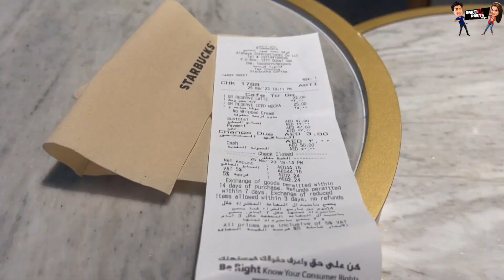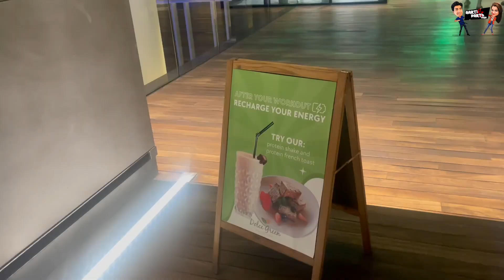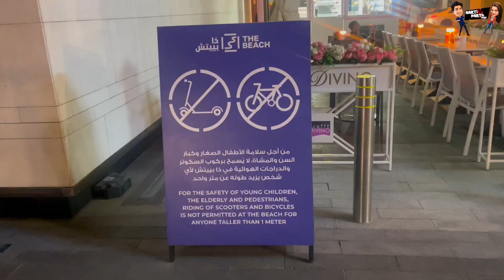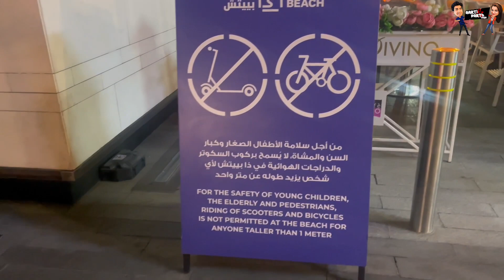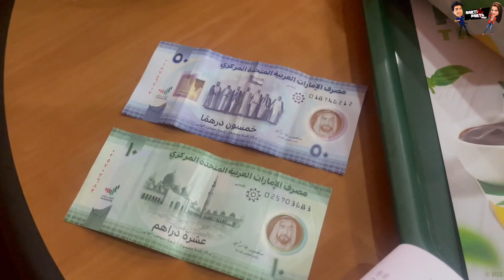Dubai blue water island | Evening walk tour | JBR | Starbucks | most expensive place in Dubai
Vlog-92(Episode-12)

Exploring Bluewaters Island in Dubai at night can be a mesmerizing experience. This man-made island is known for its luxurious attractions, upscale dining, and stunning views of the city's skyline. As the night falls, the island comes alive with vibrant lights and a lively atmosphere.
We went to Starbucks for coffee as it is a perfect place to relax and recharge.
Later on for Dinner we went to subway to eat something healthy.
In all this place is very beautiful to spend time.

subway in bluewater
bleuwater island
dubai eye
ain dubai
dubai
dubai travel guide
dubai marina
things to do in dubai
travel vlog
palm jumeirah
vlog
dubai tour
public beach dubai
top public beach dubai
dubai vlog
jumeirah starbucks
dubai sports world
jetski in jumeirah
dubai night life
walking tour
dubai walk
dubai marina walking tour
jumeirah beach
the H dubai
dubai light at night
bluewater island market
bluewaters island dubai
bluewaters island ain dubai
ain dubai ferris wheel
jumeirah beach residence
jumeirah beach residence walk
jbr